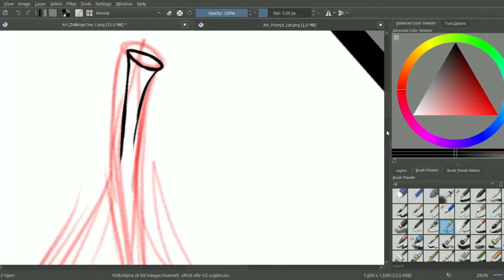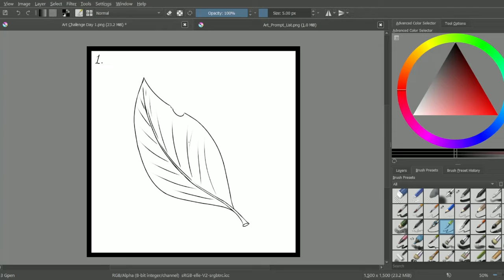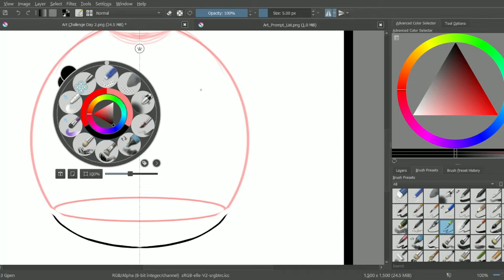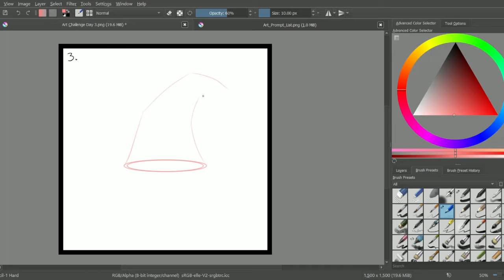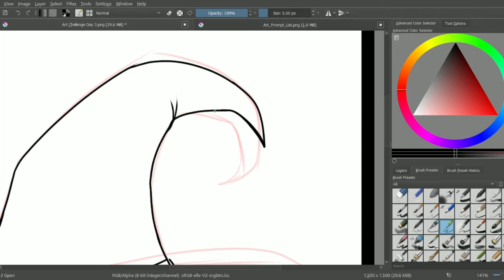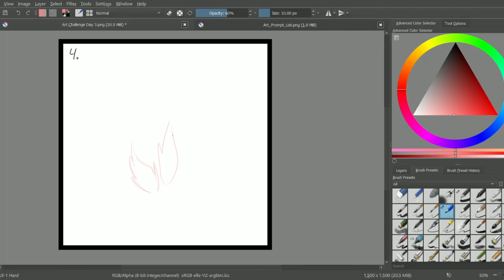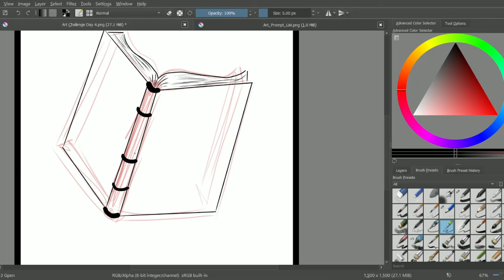October Art Challenge Part 1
Salutaters, my little potats.

It's not the Inktober list, but it's still an art challenge and I'm doing it! Enjoy days 1-5.